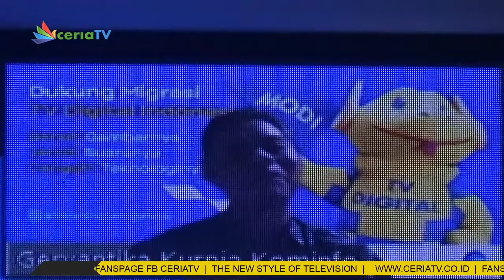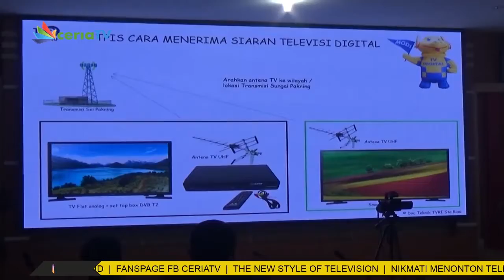MIGRASI TV ANALOG KE TV DIGITAL PEROLEH DUKUNGAN